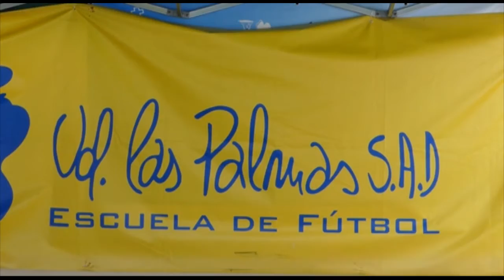Juan Carlos Valerón recibe el cariño de la cantera en Yaiza (Lanzarote)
Más de cincuenta niños participantes en el Campus de Futbol de Yaiza le expresaron personalmente muestras de cariño y admiración a Juan Carlos Valerón, crack del fútbol canario y español dentro y fuera de los terrenos de juego, durante su visita de este miércoles a una de las jornadas formativas y recreativas que se celebran entre el 18 y el 23 de julio en el Campo Municipal de Yaiza, organizadas y supervisadas por la Unión Deportiva Las Palmas, el  Club Unión Sur Yaiza y el Ayuntamiento presidio por Gladys Acuña.

‘El Flaco’ compartió experiencias con la cantera del Yaiza y distintos clubes de Lanzarote en una distendida charla que terminó con las respuestas del internacional a todas las inquietudes planteadas por las promesas del fútbol conejero. Valerón luego firmó autógrafos y complació con instantáneas a los participantes del Campus de Yaiza y a chicos y adultos que se acercaron hasta las instalaciones sureñas para estar cerca del jugador.

Valerón estuvo acompañado por el director de Formación y Captación de UD Las Palmas, Manuel Rodríguez, ‘Totono’, y por Yeray Sánchez, director de Desarrollo de la Escuela del equipo amarillo, que también llegaron de Gran Canaria para compartir el encuentro con los chicos en Yaiza. El Ayuntamiento estuvo representado por el concejal de Deportes, Daniel Medina.

Valerón, vinculado ahora al fútbol base de Las Palmas tras una brillante carrera profesional, transmitió a los niños la idea de divertirse jugando al fútbol sin descuidar un ápice los estudios y las obligaciones académicas. ‘El Flaco’ y los representantes del UD insistieron en valores innegociables como el respeto a la familia, al contrario o al árbitro y en la necesidad de considerar el estudio como una prioridad. “Acuéstate con un balón y levántate con un libro”, así de claro, y para que no se olvide: “la persona siempre está por encima del jugador”.

El apoyo del Ayuntamiento y el compromiso de los dos clubes deportivos comprometidos en esta iniciativa han permitido que Yaiza, por primera vez, sea sede de un campus de fútbol planificado e impartido por monitores del fútbol base de la UD Las Palmas, donde además participan entrenadores de la cantera del club anfitrión que igualmente recogen experiencias del cuerpo de entrenadores visitante.

El Unión Sur Yaiza hace parte del programa de subvenciones municipales para el fomento del deporte a través de la Escuela Municipal de Fútbol. El Campus de Fútbol está enmarcado en las actividades deportivas de verano que se realizan en Yaiza dirigidas a varias edades y  disciplinas.